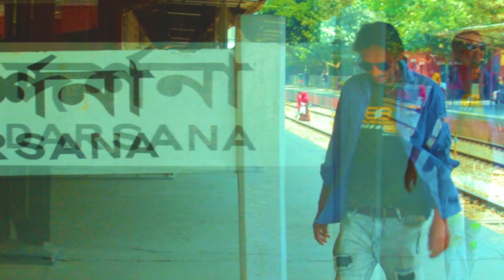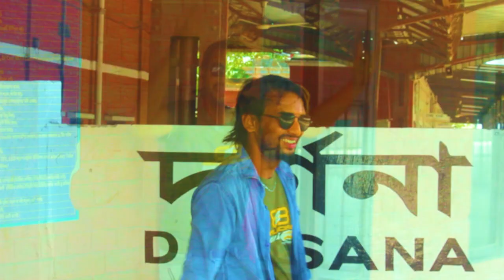Kotha_Ache___কথা_আছে___Shakib_Khan___Tabib_Mahmud___Topu_Khan___Leader_Amie_Bangladesh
model_TUHIN_Ahmed cameraman ramayan Tanmay Khan editor TUHIN Ahmed

hakibKhan  Ache Artist : Shakib Khan Singer: Tabib Mahmud Lyrics: Tabib Mahmud Music: Subhro Raha Choreographer : Habib Rahman Assistant Choreographer : Shakil Rahman Movie Credit - Leader: Amie Bangladesh Starring: Shakib Khan, Bubly, Misha Sawdagar, Shahiduzzaman Selim, Subrata & many more Producer : Syed Ashik Rahman Story, Screenplay & Dialogue : Delwar Hossain Dil Screenplay & Direction : Topu Khan Executive Producer : Dewan Shamsur Rakib Coordinator : Sujon Ahmed Director of Photography: Forhad Hossain Background Music: Bappa Mazumder Music Directors : Bappa Mazumder , Naved Parvez , Subhro Raha Singers : Bappa Mazumder, Imran Mahmudul, Somnur Monir Konal , Sajal ,Tabib Mahmud Lyrics: S.A. Haque Olike,Zahid Akbar, Robiul Islam Jibon ,Tabib Mahmud Production Designer: Ziaur Rahman Topu Khan Editor: Arifin Sarkar Director of Choreography : Habib Rahman Art Director : Rahmatullah Bashu Sound: Rana Akand, Tirthankar Majumder Tito,Syed Amjad Hosaain Still Photography : Farhan Roman Photoclick , Teamtag Studio,Black Cat studio ,Shamim nur's Photo Special Thanks Chandan Roy Chowdhury ( Cinematography ) Action Director: Md Arman Colorist : Sourav D Costume Designers: Farah Diba , Masuma Tusher , Peal Hossain Make up : Sabuz Khan & team Hair style : Piya Ahmed Production Manager : Md Ujjol ,Giash uddin Line Producer : Anisur Rahman Razib Post Adviser : Somnath D Post Supervision : Gaur D Visual Effects Studio: TSM , Dot Three Production Post house : Studio Kolaz , Ten on Ten Studio, Be Emz Studio , Sound house blues , Crown digital Lab , Big Bang Ent BD. Production : Bengal Multimedia Lt